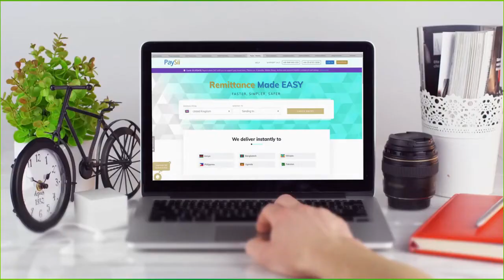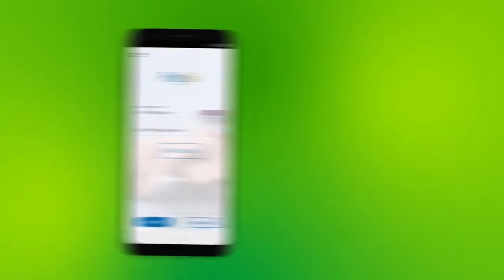XUKUUMADA SOMALILAND XISBIYADA IYO KDQ OO KA ARINSADAY CAABSHADA MADAXDHAQAMEEDKA GOBOLKA TOGDHEER.